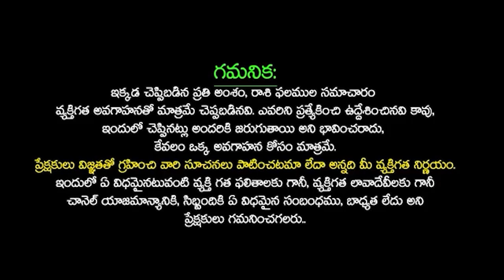Karkataka Rasi November Month 2024 telugu | Mesh Rasi Phalalu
Karkataka Rasi November Month 2024 telugu | Mesh Rasi Phalalu | cancerhoroscpeintelugu | teluguudayam | November 2024 Karkataka Rashi Phalalu | Rashi Phalalu 2024 | Karkatakarasi 2024 | Karkataka Rashi November 2024 | November 2024 Karkataka Rashi Phalalu in Telugu